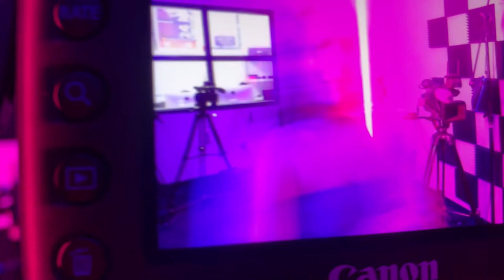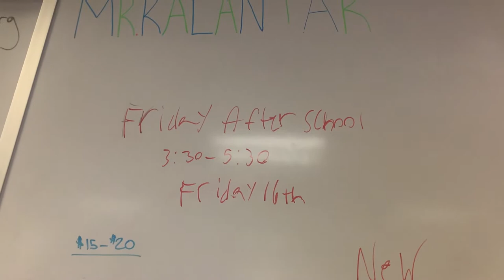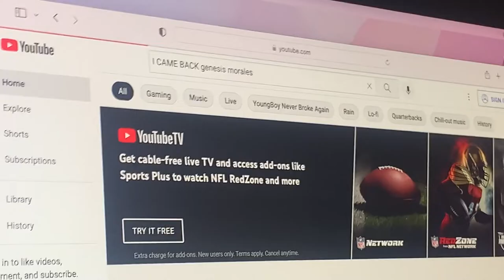Senior Vlogs Week 3: Reese Russo